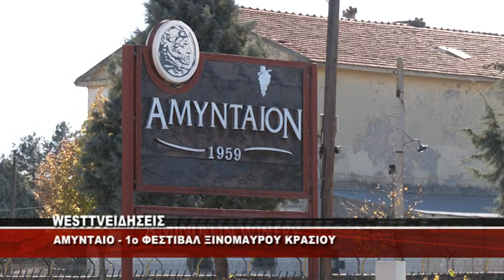ΑΜΥΝΤΑΙΟ 1ο ΦΕΣΤΙΒΑΛ ΞΙΝΟΜΑΥΡΟΥ ΚΡΑΣΙΟΥ